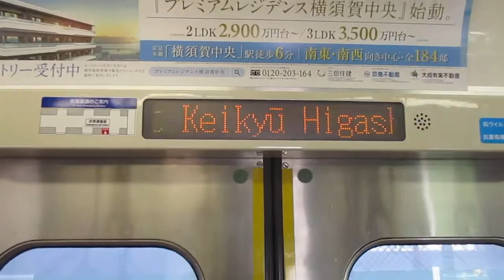【三菱GTO-VVVFインバーター】京急本線エアポート急行羽田空港行き京急1500形1700番台1731編成8両走行音 横浜→京急東神奈川